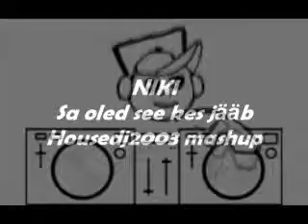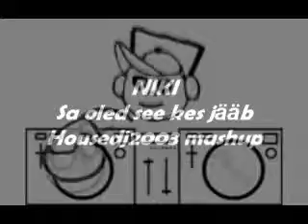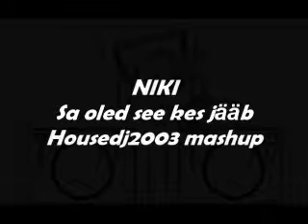Niki-Sa oled see kes jääb(housedj2003 mashup).mp4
Vana hea lugu